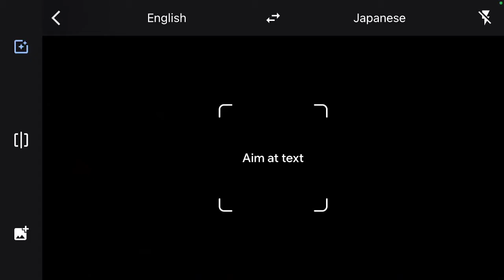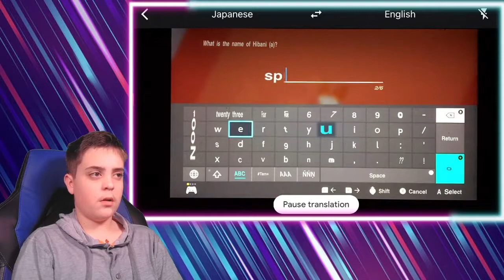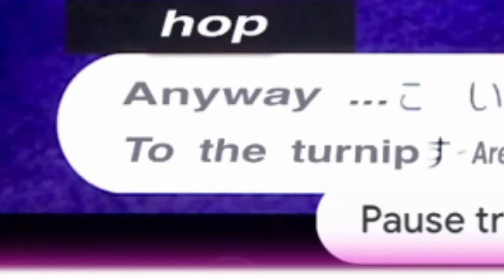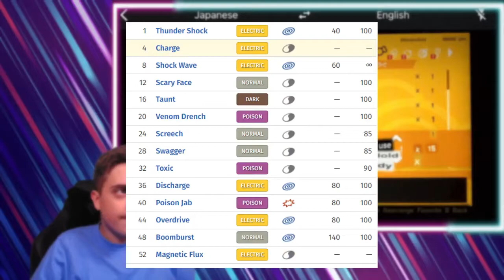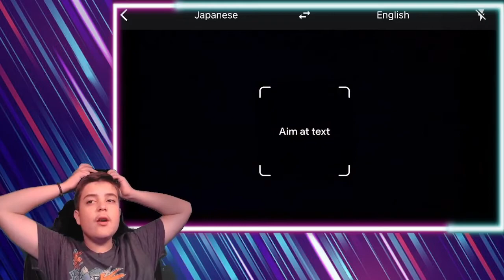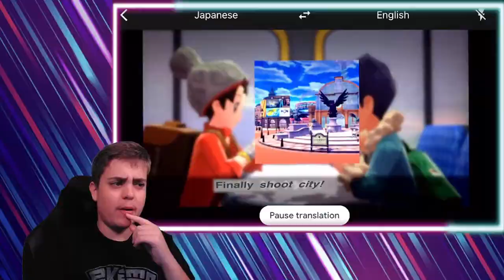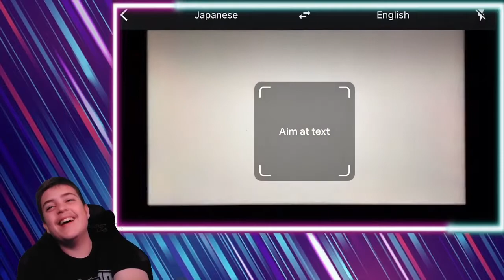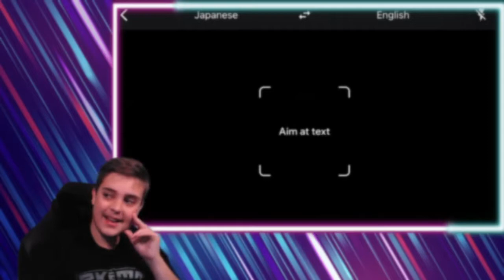How I BEAT Pokemon in Japanese, THROUGH Google Translate!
This was Surprisingly HILARIOUS and HARD!